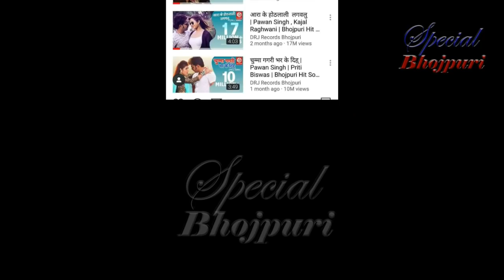जानिए यूट्यूब पे कौन हें नो.१ पवन या खेसारी (Pawan Singh, Khesari)